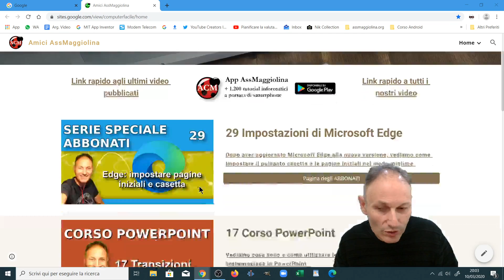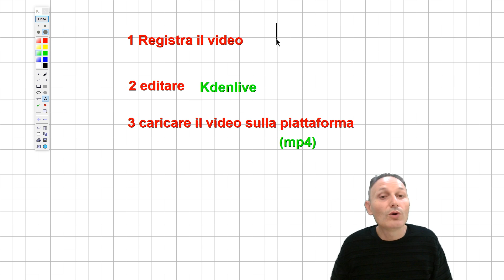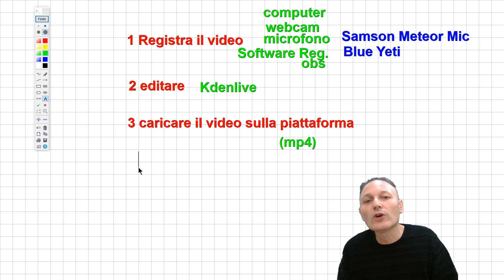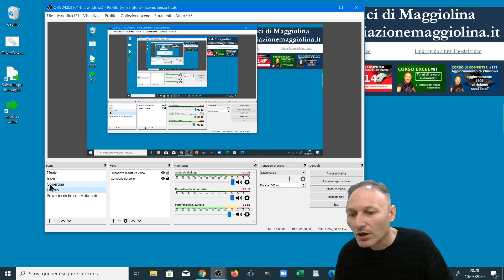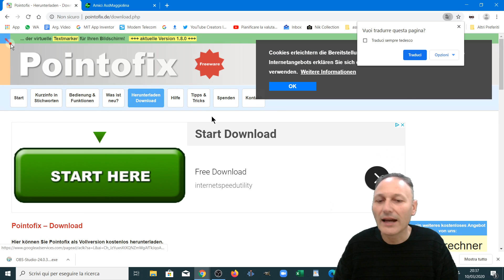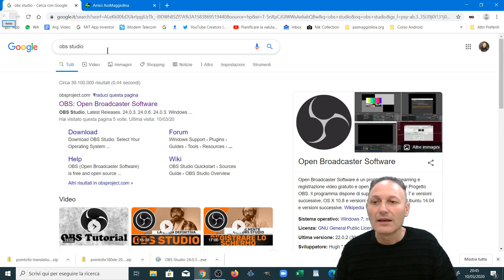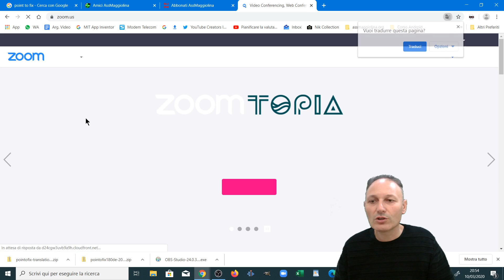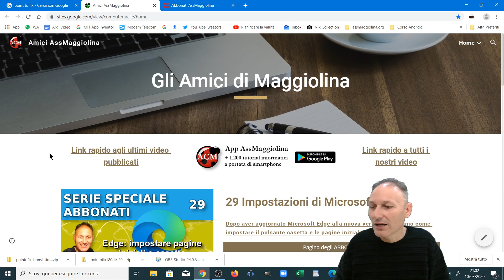188 Come registrare un video tutorial, in diretta con Daniele Castelletti | Associazione Maggiolina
Vediamo cosa serve e cosa dobbiamo fare per registrare un video tutorial utilizzando software gratuito. in particolare useremo OBS Studio per registrare e Point to Fix come Lim.
Il corso di informatica di Associazione Culturale Maggiolina con Daniele Castelletti è in diretta su questo canale il martedì alle ore 20.00 ed il giovedì alle ore 16.00. Ti aspettiamo